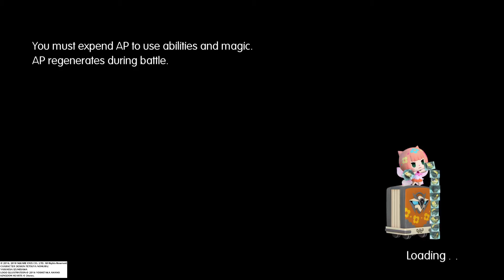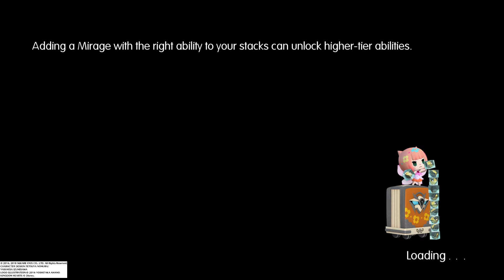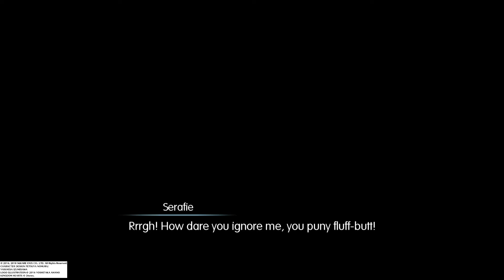WORLD OF FINAL FANTASY ep 22